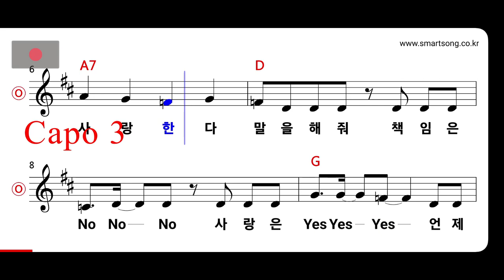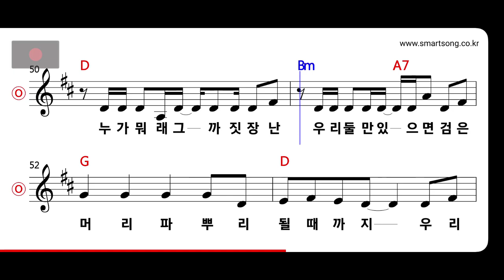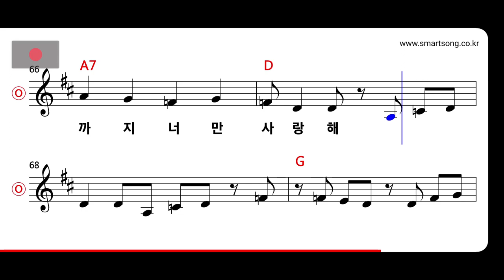거북이 - No No No Yes MR